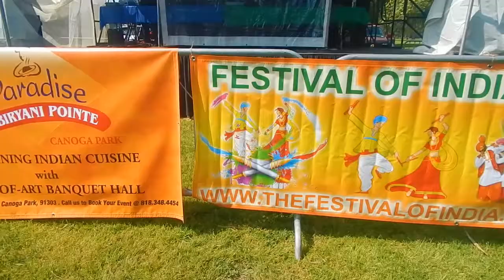Second Holi Festival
This is my vlog from my second Holi Festival!